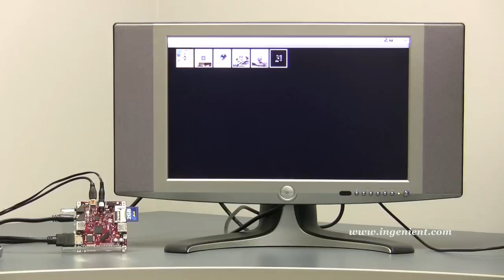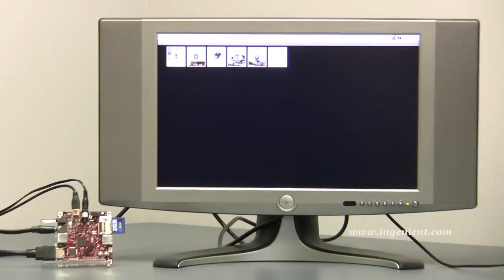720p Video on OMAP3 Beagle Board running Android by Ingenient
Ingenient Technologies is the premier provider of embedded multimedia software with the ability to optimize multimedia framework and its own codecs to meet the best quality with reduced development cycle.

In yet another industry first, we will now show you H.264 Baseline Profile, 720p video playback on a Beagle board running Android.  The board is connected to an HDTV through DVI, controlled by a USB keyboard; the contents are decoded from an SD card.

Ingenient has significant expertise in embedded multimedia and OMAP implementation.  We offer not only H.264 but MPEG-4 720p, 30fps video decoder on OMAP3.  We can support you from video quality improvement to application specific interfaces.